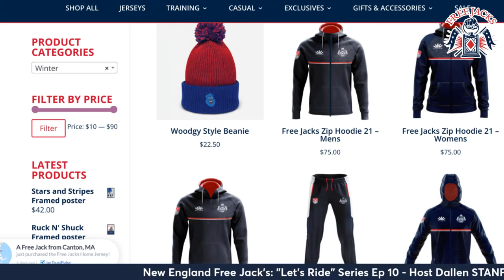Free Jack's "let's Ride" - Episode 10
🏉🐎THE NEW ENGLAND FREE JACKS "MIDNIGHT RIDE" SERIES 🔥🐎

Hi Global Rugby Friends,

It's time to SaddleUp & prepare ourselves to LetsRide once again🐎🐎

The time is flying by and once again we have another bodacious LIVE show courtesy of YOUR New England Free Jacks LIVE Shows with your host, World Rugby & Major League Rugby Commentator, Dallen STANFORD

In Episode 10 tomorrow (Wednesday) at the NEW TIME of 4pm ET we will be joined by some of your fave FJs players, our CEO Alex MAGLEBY will be on with us and the Major League Rugby "Commish" himself, Commissioner George KILLEBREW will be joining the chat with latest season updates.

Player interviews include the Vampire Holden YUNGERT (previously with NOLA Gold), Kyle ‘The Bald Eagle’ CIQUERA, new signing from New Zealand Jesse PARETE and MLR draftee Anthony ADAMCHECK!

We will also be announcing the next 5 RugbyAtoZ 26 Days of Giveaways winners with the help of the excellent Jack's Rangers

As ever with our shows, they're Educating, Engaging & Interactive so fire away with any COMMENTS & QUESTIONS you have.👏🏉😎

It's always an epic Major League Rugby Show, showcasing professional rugby in New England and beyond!

Join us at our NEW TIME LIVE at 4PM ET Tomorrow (Wednesday)